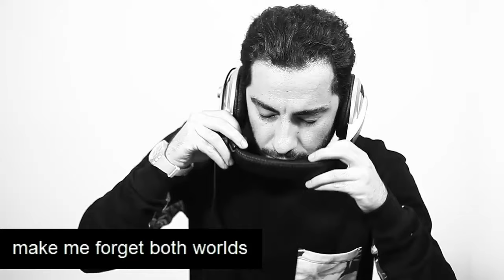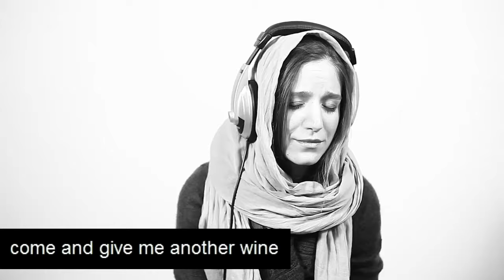Homayoun - Chra rafti (English subtitle) _ (هومایون شجریان(چرا رفتی